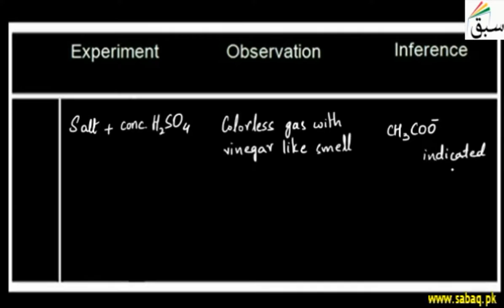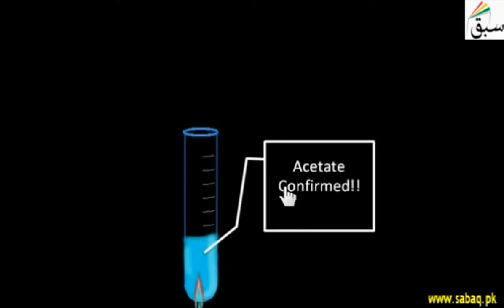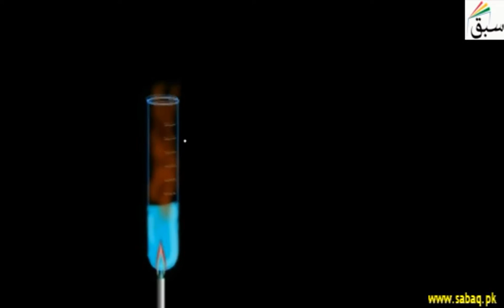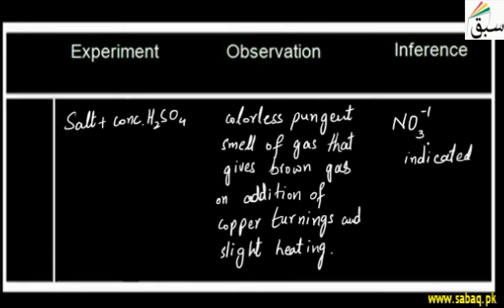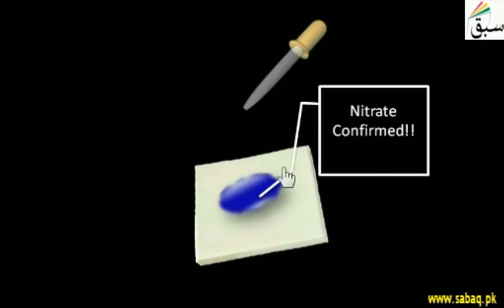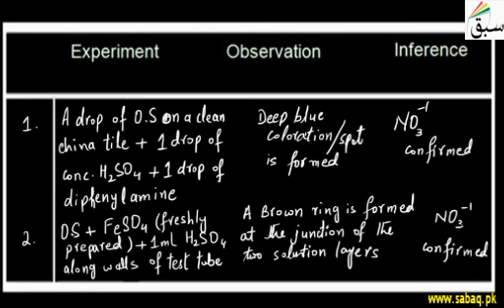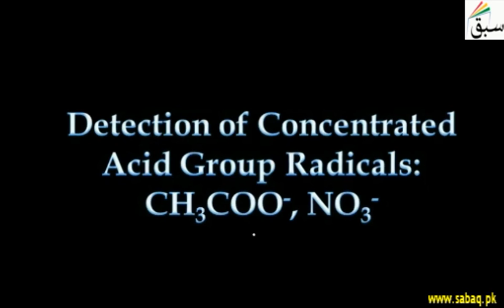Detection of Concentrated Acid Group Radicals (continued), Chemistry Lecture | Sabaq.pk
This video is about: Detection of Concentrated Acid Group Radicals (continued). Practice tests and free video lectures for Physics, Chemistry, Biology, Math’s, Computer Science, English & more subjects are also available at Sabaq.pk. So, subscribe to Sabaq.pk/Sabaq Foundation now and get high marks in your exams.

CLASSES WE COVER AT SABAQ.PK / SABAQ FOUNDATION:

1. KG
2. Class 1
3. Class 2
4. Class 3
5. Class 4
6. Class 5
7. Class 6
8. Class 7
9. Class 8
10. Class 9
11. Class 10
12. Class 11
13. Class 12
14. Class 13
15. Class 14
16. MCAT
17. ECAT
18. CSS

BOARDS WE COVER AT SABAQ.PK / SABAQ FOUNDATION:

1. FBISE
2. Sindh Board
3. KP Board
4. Balochistan Board
5. Cambridge

STUDY MATERIAL WE OFFER AT SABAQ.PK / SABAQ FOUNDATION:

1. Physics Lectures
2. Chemistry Lectures
3. Mathematics Lectures
4. Biology Lectures
5. English Lectures
6. General Science Lectures
7. Computer Science Lectures
8. General Math Lectures
9. Accounting Lectures
10. Statistics Lectures
11. Advance Accounting Lectures
12. Cost Accounting Lectures
13. Practice Tests
14. Physics Practical
15. Chemistry Practical